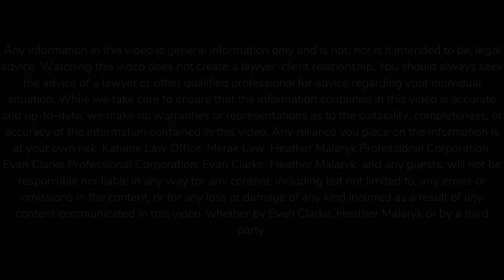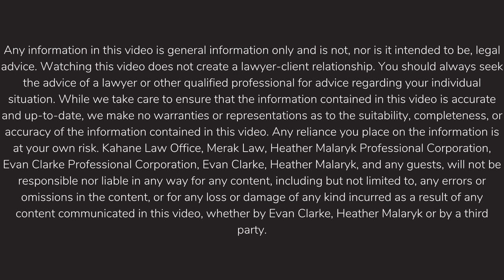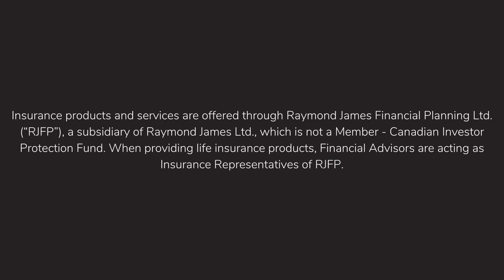Episode #32 - Group Benefits with Dave Hawryluk (Full Episode)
This week Dave Hawryluk of Capital Edge Financial shares valuable group benefit tips. Whether you are an employee or an employer, tune into this week's episode of Access to Justice to find out what you might be overlooking in your benefit plan!